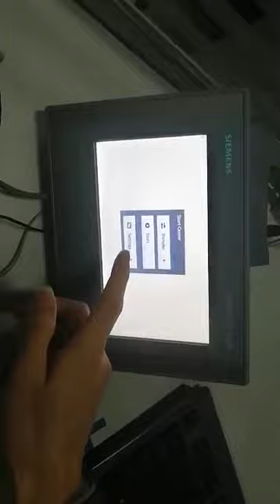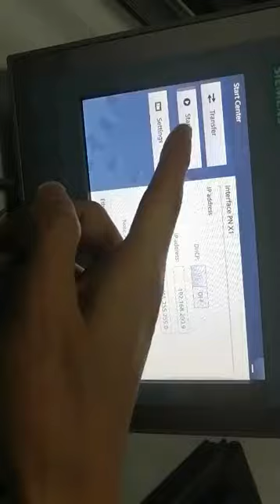how to change internetprotocol address